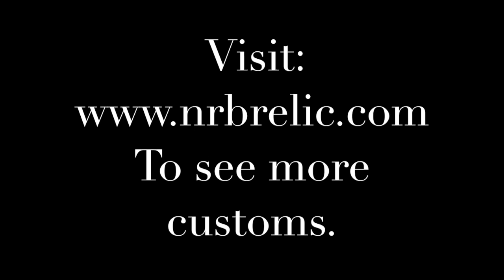"Calling All Spirits" Custom 9" Vinylmation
The first ever 9" Vinylmation with a video hologram.
Custom by artist NRB Relic